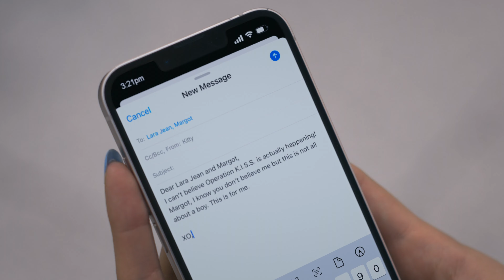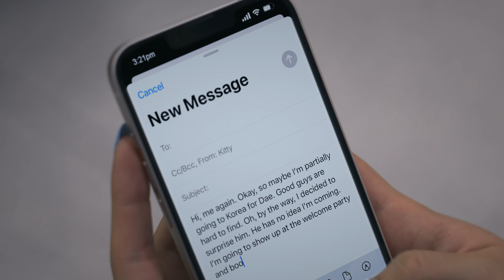Com Carinho, Kitty (Temporada 1 Clipe) | Trailer em Português | Netflix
Kitty é uma jovem casamenteira que acaba esbarrando com o namorado de longa distância em um lugar especial: o mesmo internato que sua falecida mãe frequentou.

A adolescente Kitty Song Covey adora bancar o cupido e acha que sabe tudo sobre o amor. Mas, quando se muda para o outro lado do mundo para encontrar o namorado, ela logo percebe que as relações são muito mais complicadas quando é o próprio coração que está em jogo.

Com Carinho, Kitty
Trailer em Português (Temporada 1 Clipe)
Netflix

Estreia na Netflix em 18 de maio de 2023

Dramas românticos para TV, Séries dramáticas, Séries baseadas em livros, Séries teen, Comédias para a TV, Para suspirar, Encantador, Adolescente, LGBTQ, Primeiro amor, Seul, Baseados em livros, Peculiares, Escola, Comédia dramática, Série
Anna Cathcart, Min-yeong Choi, Gia Kim, Sang Heon Lee, Anthony Keyvan, Jenny Han

TV-14
Supervisão parental fortemente recomendada. Talvez não seja adequado para menores de 14 anos
linguagem imprópria